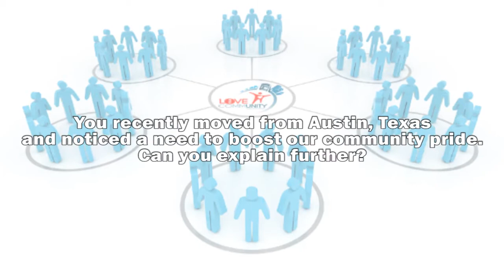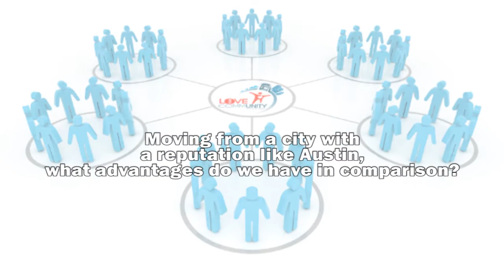Northeast Louisiana Community Pride with Scott Martinez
We sat down with Scott Martinez, President of North Louisiana Economic Partnership, and asked him 3 questions about community pride. Scott recently moved from Austin, Texas to North Louisiana after seeing all the potential the area has to offer. He encourages us to take pride in our diverse educational hub and ability to grow and sustain large corporations. Listen to why he thinks we should be the best community that we can be.

for more information about relocating, education, and housing in Monroe, West Monroe and other areas of Northeast Louisiana.